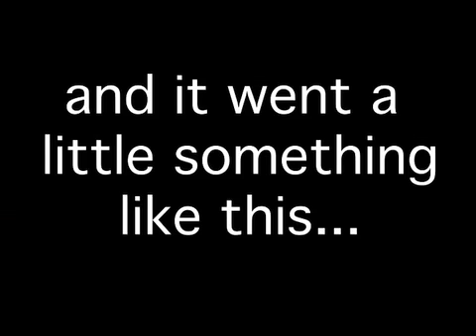Beyond Reality - Big Brother 10 Recap 7/29/08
Last time Keesha nominated Jessie & Angie. Jerry was talking smack about Memphis. Jessie hounds Keesha for putting him up & demands that she replace his nomination. He blames Libra for everything. Veto players - Keesha picked Libra, Jessie-Memphis, Angie-Ollie - Host-Dan. Everyone playing dressed up as flowers & laid in a box while water was poured on their heads. They had to guess as close as possible w/out going over when 1hr had passed. Worms & compost were also poured on them. Keesha quit @ around 22 mins & won because everyone else went over. Jessie & Michelle convince Angie to ask Keesha to use the POV on Jessie-when she says no - he starts to flip out. America's player is back for 1 week. Whoever America wants will be offered 20K to play. They can decline it. A banner plane flew over the house. Memphis only saw part of it. Memphis yells @ Jerry. Keesha does not use the POV.